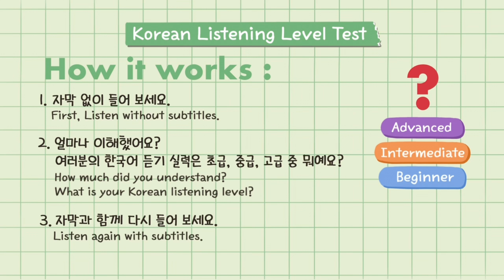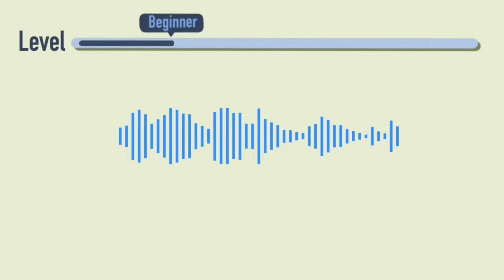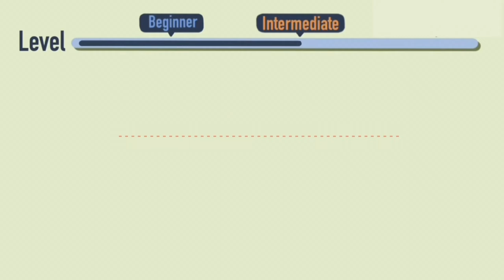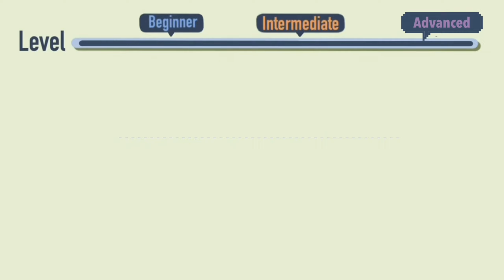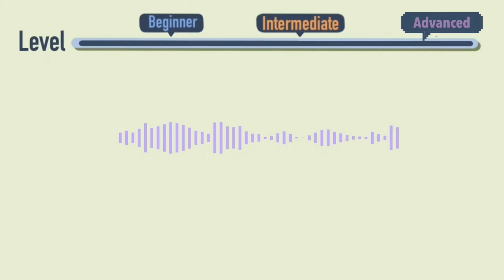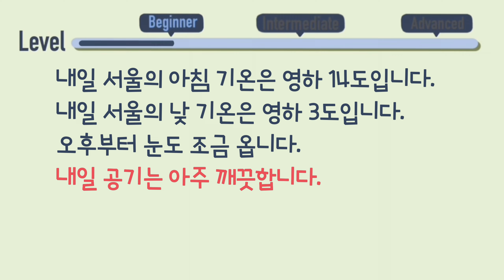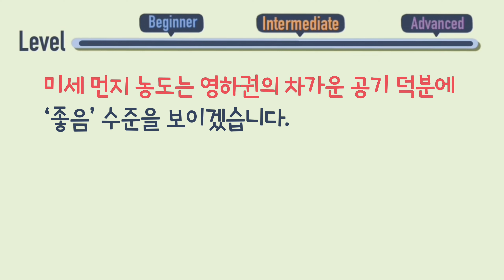KOREAN LISTENING TEST | 한국어 듣기 레벨 테스트 | Are you Beginner, Intermediate or Advanced? | 일기예보❄️☔☀️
In this Korean listening test, you will listen to a Weather Forecast at three different levels of difficulty. Each forecast describes the same weather, but will get more difficult as we move from beginner, to intermediate to advanced level.

Test your Korean listening skills and let us know which level you can understand.
Time Stamps
Introduction
0:00 Listening Test explanation

Step 1
0:22 Listening Test (Beginner Level)
1:38 Listening Test (Intermediate Level)
2:54 Listening Test (Advanced Level)

Step 2
4:27 Listen again w/ subtitles (Beginner Level)
5:38 Listen again w/ subtitles (Intermediate Level)
6:54 Listen again w/ subtitles (Advanced Level)

✍️All the stories written by teachers of '몰입한국어'
🖼️All the illustrations by Seoh_Yeon